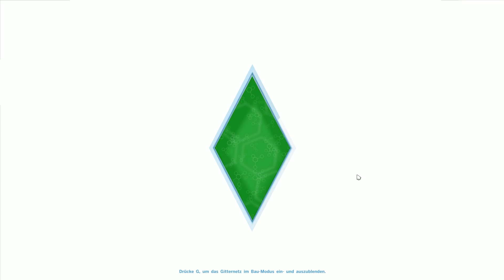Die Sims 4 #058 - Proof der Meisterkoch | Let's Play | Gameplay | German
Die Sims 4 haben nun einen Proof

► SPIEL: Die Sims 4
► STATION: PC Version
► FORMAT: Let´s Play

► Beschreibung:
Mit Die Sims 4 geht Maxis in die nächste Runde seiner langjährigen Lebenssimulation und wartet mit neuen Features auf. ( Außer Pools ) Dafür können Sims, zum ersten mal in der Sims Serie, mehrere Aufgaben gleichzeitig erledigen. Lust drauf mit mehreren Personen zu reden, dabei Fernsehn zu gucken und zusätzlich einen Kuchen essen? Kein Problem mehr, wie du im Sims 4 Let´s Play von DrProof sehen wirst. Ebenso wurde der Bau Modus total überarbeitet und kann mithilfe einer Modularen Bauweise noch schönere Häuser kreieren. Sehr interessant ist auch das im Gameplay ersichtliche freischalten von neuen Gesprächseigenschaften, oder Aufgaben durch das lernen von Fertigkeiten. Sims 4 könnte der beste Teil seiner Serie sein, oder nicht?

Um dem auf den Grund zu gehen hat DrProof einen rothaarigen seelenlosen Sim ( Pascal Proof ) in seinem deutschen Sims 3 Let´s Play erstellt. Er wird sein Sim Leben karrierelastig als Schriftsteller führen, vielleicht irgendwann auch eine Familie gründen, oder nur als Macho irgendwelche Frauen im Sims 4 Gameplay vernaschen. Generell geht es aber ums Leben als Sim und vielleicht, aber nur ganz vielleicht, findet er die große Liebe für einen kleinen Moment an der Sim Bar... um sie dann tragisch wieder im Nachtleben zu verlieren. Sei dabei und erlebe ein "Let´s Play von Die Sims 4" der extralative.
Ach und Spaß hab ich beim spielen auch. xD

► IP:       ts3.drproof.de
► PASS: brohome

► LETS PLAY Die Sims 4 German Gameplay◄